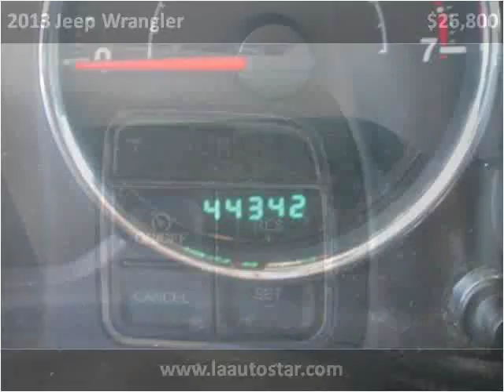2013 Jeep Wrangler Used Cars Virginia Beach VA